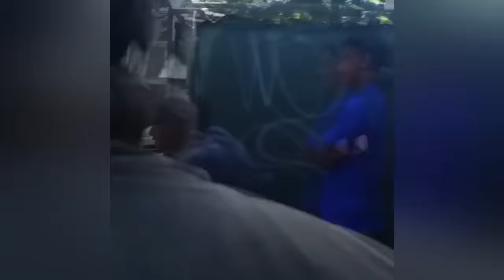BEST BMX TRICKS COMPILATION 2017 || #2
BMX is a cycle sport performed on BMX bikes, either in competitive BMX racing or freestyle BMX, or else in general on- or off-road recreation. It's one of the most popular types of extreme sports in the world.

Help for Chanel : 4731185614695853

Thank you for being there and watching my channel - I love you guys